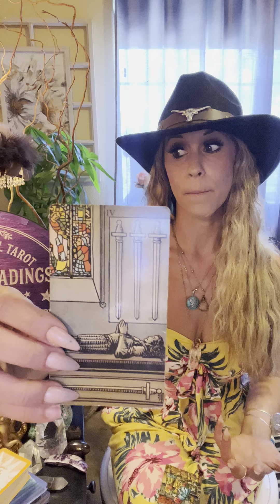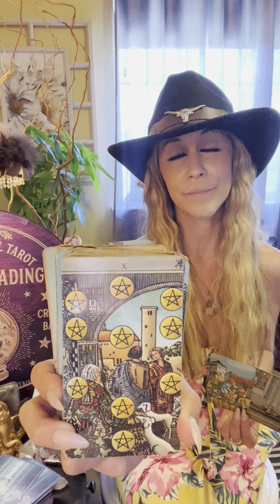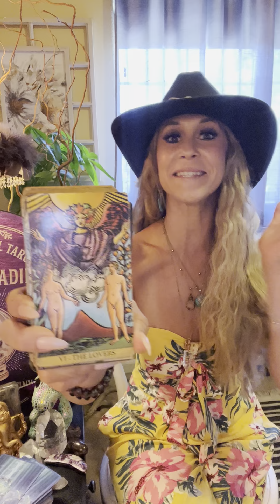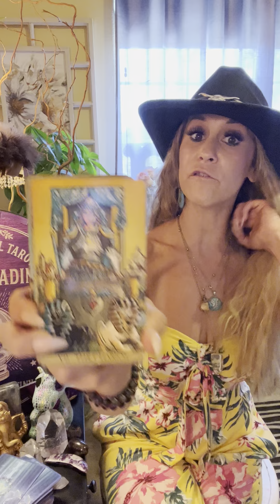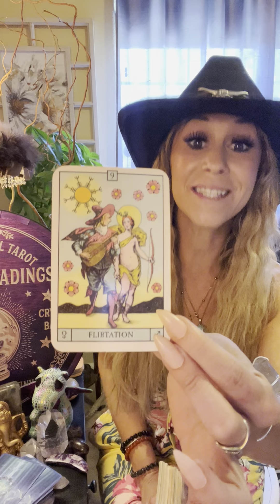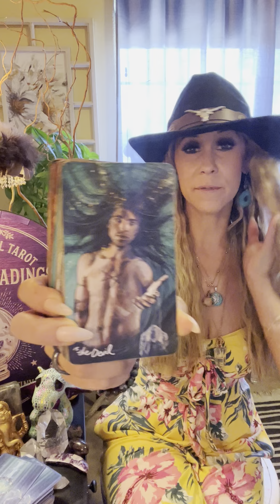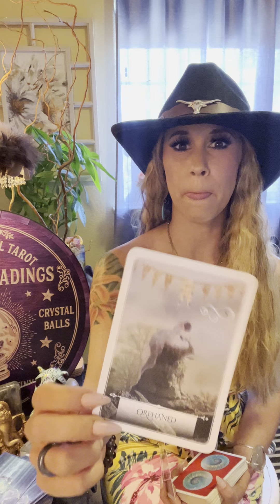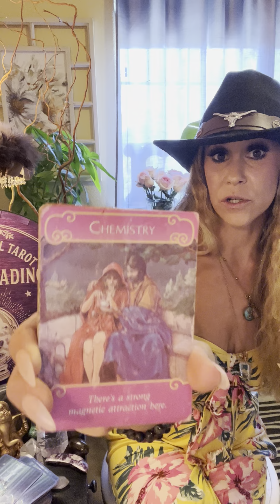LEO*YOUR’E ABOUT TO BE IN A FULL BLOWN COMMITTED RELATIONSHIP*”THE ONE” FINALLY ARRIVES*SEXY TIME🔥✨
✨My name is Erica and I am a Psychic/Medium/Empath & Intuitive Channeler/Healer

$150-1 hour
$75-30 min
$55-20 Minute VENT SESH!!! YOU CAN VENT AND TALK W ME💖✨ AND I WILL PULL A FEW CARDS

💎LEMURIAN PENDANT 🌈⚡️💫✨✨✨✨

🔮TAROT SUMMER SCHOOL LESSONS🔮